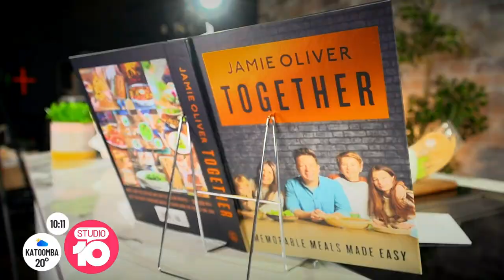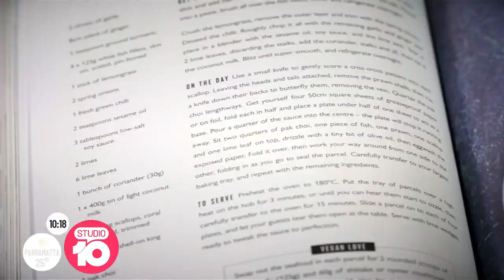Jamie Oliver Teaches Sarah Harris Extraordinary Seafood Parcels | Studio 10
Jamie Oliver has emerged from Britain's lockdown and is back doing what he does best -  bringing people together! And, he says anyone can entertain - even our culinary-challenged Sarah Harris!